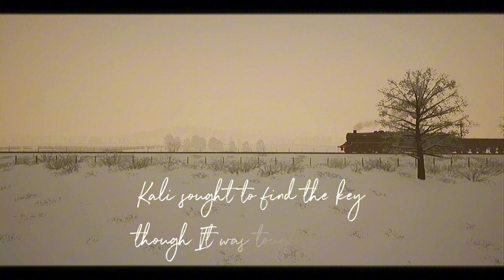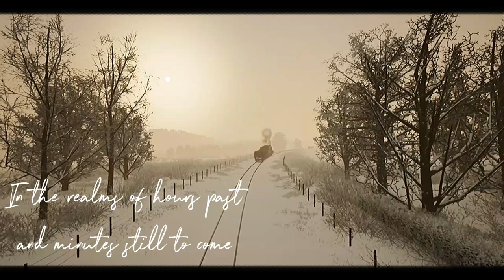ItzAtrain - Kali's Melody | (A Tale As Old As Time)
Here is the full version of Kali's Melody from  S2E0 of A Tale As Old As Time.
*This song was made by me and is not intended for public use*
(If you are interested in adding the song to your video please tag me thank you)